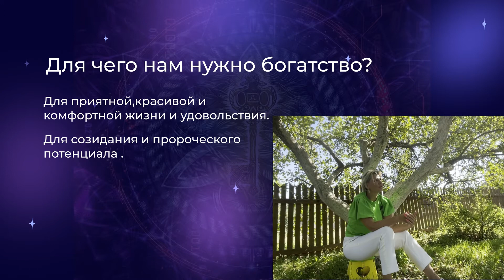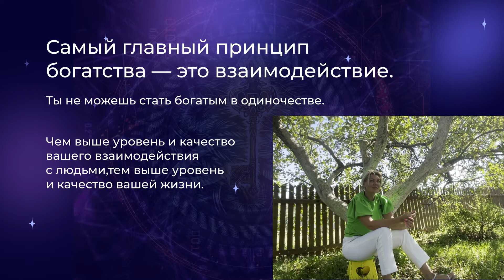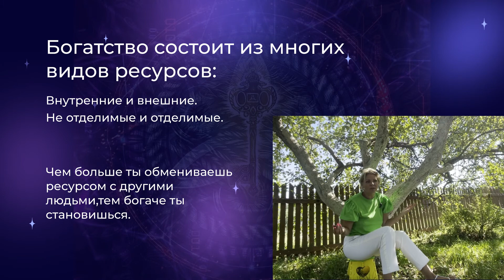1 Урок - 1.5. Как стать богатым?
Основные законы привлечения богатства: творчество и взаимодействие.